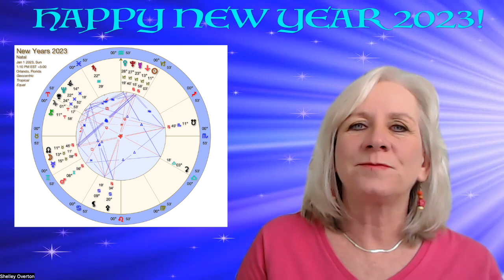Taurus 2023 Astrology Breakdown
2023 Taurus astrology breakdown for the year by astrologer Shelley Overton

Extended Link:
TAURUS EXTENDED ASTROLOGY:

Shelley Overton has been studying astrology for 30+ years, and a professional astrologer for 20. Shelley can help you find your birth triggers, the best times to initiate projects and when you will have an easier time relating, and finding love, career decisions, and all areas of your life.